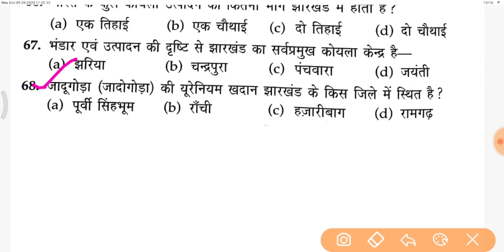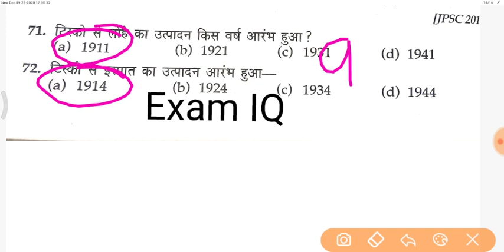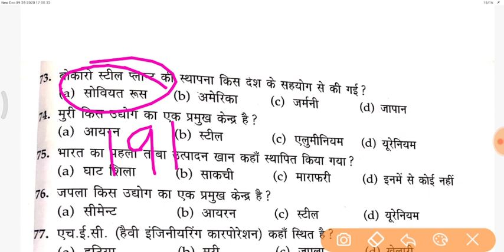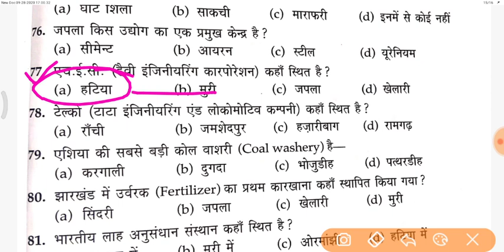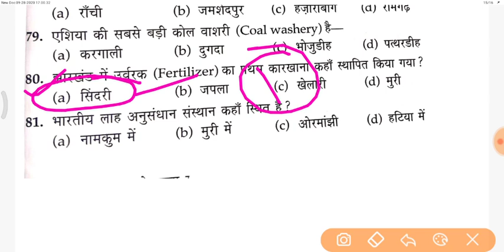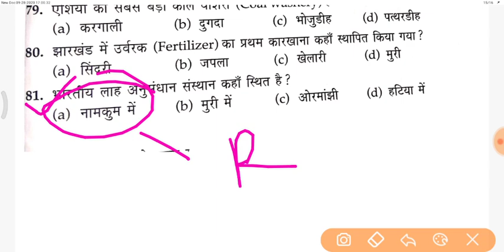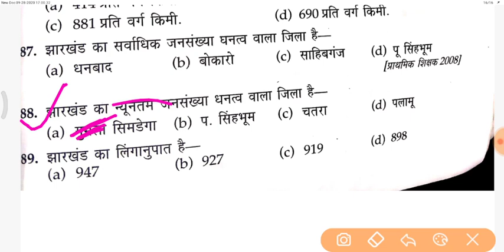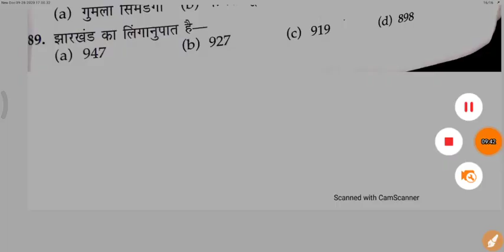JHARKHAND GK | 200 MCQ JHARKHAND GEOGRAPHY GK | important jharkhand gk for JSSC & JPSC BY EXAMIQ #3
set-3

200 MCQ JHARKHAND GK | JHARKHAND IMPORTANT GEOGRAPHY GK | important  jharkhand gk for JSSC & JPSC

JHARKHAND GEOGRAPHY
jharkhand GK| JPSC & JSSC
झारखंड सामान्य ज्ञान

jharkhand GK.
GK JHARKHAND.
jharkhand geography
history jharkhand GK.
jharkhand HISTORY GK.
jharkhand important history question.